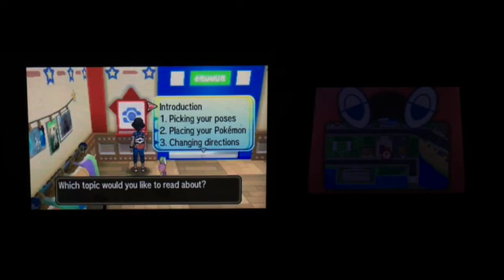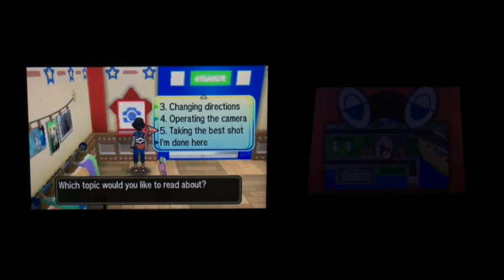Pokemon Ultra Sun and Moon Walkthrough Gameplay Episode 11: Alola Photo Club | New Nintendo (3DS)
Welcome to another official return of Pokemon Ultra Sun and Moon for the New Nintendo 3DS. With EVERARD ED and Tauros in route 2 we explored Hau oli Cemetery, where we capture and befriend new Pokemon, and battle three of the trainers. During Hau oli city we check out the shopping district at Alola Photo Club. Photo Club have fun features as you take pictures, posed and decorated stickers in a Poke frame.

Purchased the game Pokemon Ultra Sun and Moon, and play along with EVERARD ED Gaming there are two choices you should pick is…

Pokemon Ultra Sun

Pokemon Ultra Moon

 Six rules:
1.EVER-TASTIC LIKE the episode.
4.Stay EVER-TASTIC active to this channel, and on this video.
5.Become a member of being EVER-TASTIC.